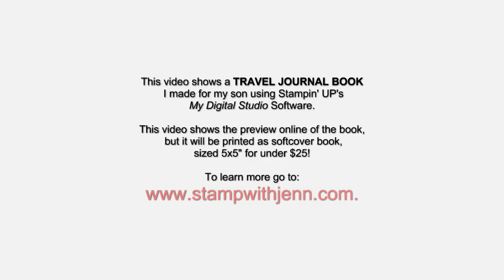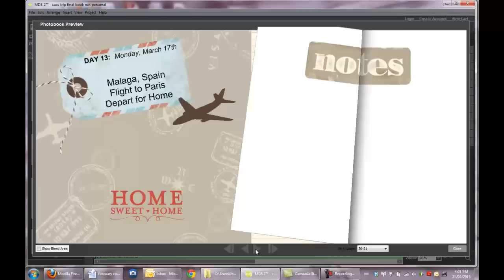Travel Book made with My Digital Studio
This is a Travel Journal Book that I made for my son's trip to France and Spain using My Digital Studio (MDS).  The video shows digitally what the finished book (printed by Stampin' Up!) will look like.  It is a 5x5" size and has pages for notes and includes a full itinerary.  A perfect personalized travel gift.